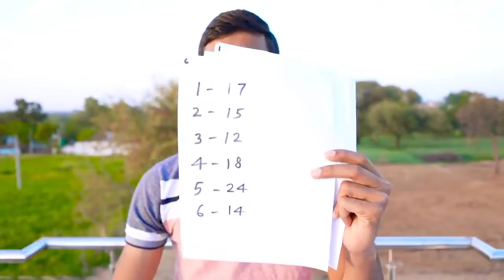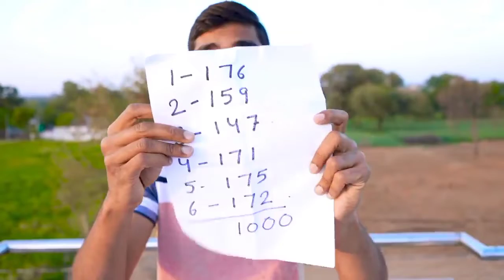Rolling 1000 Dice_astonished__ 1000 पासे फेकने पर कितने 6 आएंगे_ Real Life Test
Rolling 1000 Dice_astonished__ 1000 पासे फेकने पर कितने 6 आएंगे_ Real Life Test fir crazyxyz